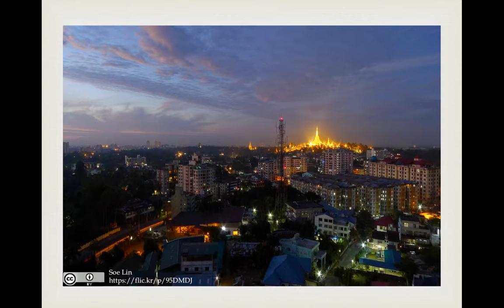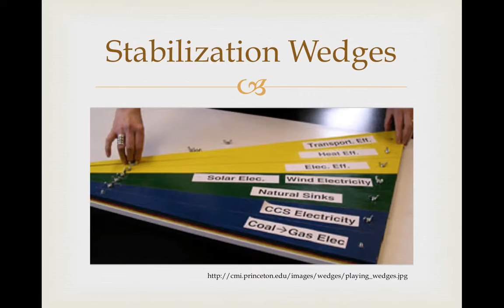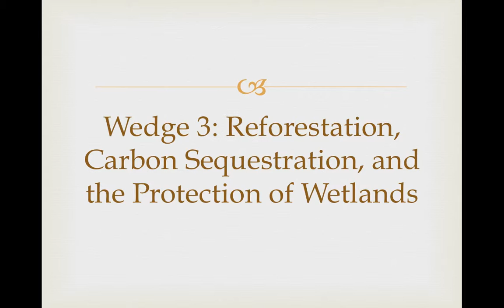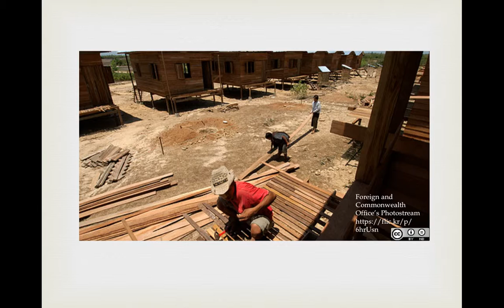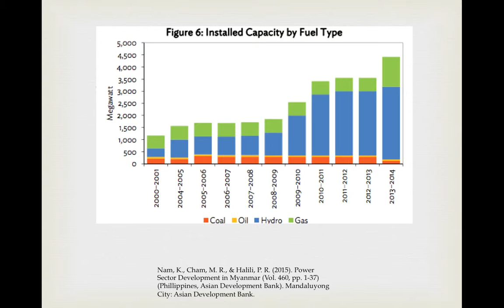Qarbon Qampus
Title: Yangon, Myanmar: Troubled City With a Bright Future

Directed and Narrated by Chloe’ Vorseth

"My digital story about Yangon, Myanmar: a troubled city with a bright future."

The purpose of this video is to provide a plan for carbon emission reduction in Yangon, Myanmar through the use of Robert Socolow and Stephen Pascala’s Stabilization Wedge theory. Through improved efficiency of private transportation, improved efficiency of public transportation, reforestation/carbon sequestration/conservation of wetlands, improvements in cyclone readiness, further hydropower development, energy switch from natural gas to nuclear power, development of solar energy, and improvements in government efficiency, Yangon can reduce its carbon emissions.

Filmed on location at University of the Western Cape

Images:
Google Earth
Nam, K., Cham, M. R., & Halili, P. R. (2015). Power Sector Development in Myanmar (Vol. 460, pp. 1-37) (Phillippines, Asian Development Bank). Mandaluyong City: Asian Development Bank.

Music Credits
Composer: EduardoArenas